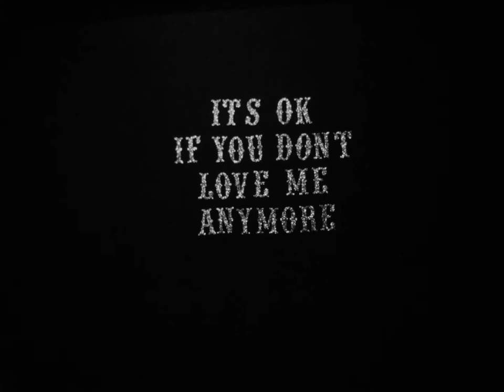Background Material - trailer | IPFF Virtual Library 2021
Background Material
by Britany Gunderson
United States

In "Background Material", a mother/daughter relationship is analyzed through textile materials.

Britany Gunderson received a BFA in Film, Video, Animation, and New Genres at the University of Wisconsin-Milwaukee. Her practice is often interdisciplinary, creating film and video work that uses material forms such as hand-cut paper, textile fabrics, and celluloid. Exploring ideas of personal non-fiction, her work expands the idea of what a moving image can be. She has screened at venues internationally and received the Cream City Cinema Jury Award from the Milwaukee Film Festival.